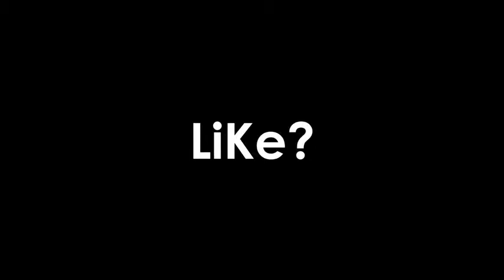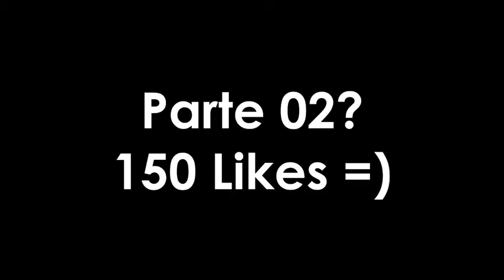Quando o DJ resolve trollar a galera